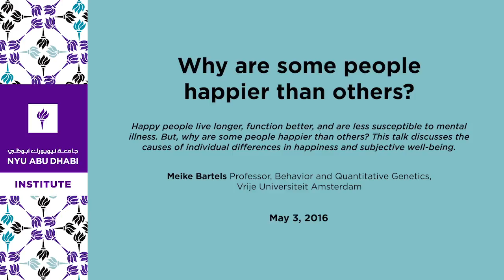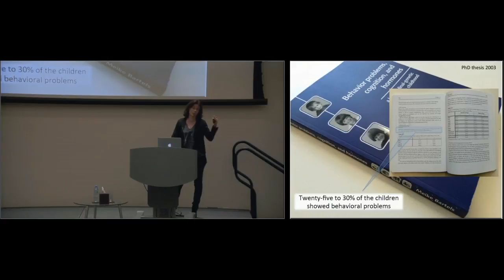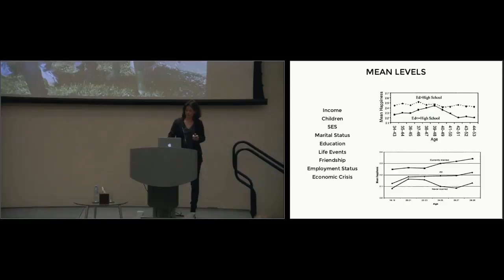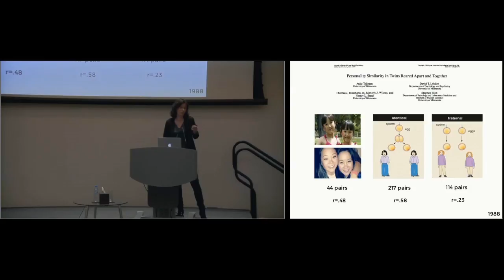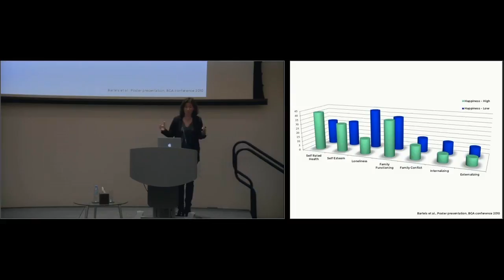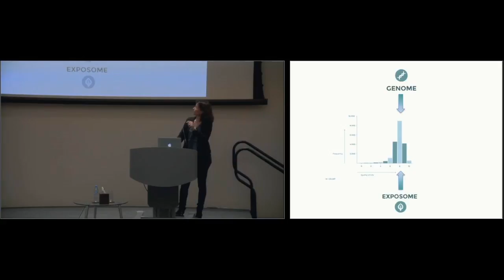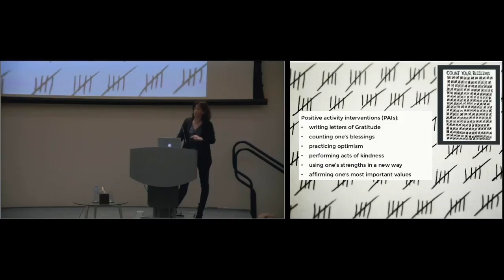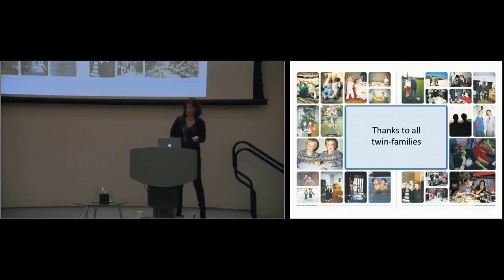Why are some people happier than others?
Happy people are healthy people. Happy people live longer, function better, and are less susceptible to mental illness. But, why are some people happier than others? This talk discusses the causes of individual differences in happiness and subjective well-being, including results from twin-family studies, the first genetic variant for subjective well-being and the first epigenetic findings. It seeks to put these scientific breakthroughs into perspective and explain the applicability of these results for the health and well-being of the population at large.

Meike Bartels
Professor, Behavior and Quantitative Genetics, Vrije Universiteit Amsterdam